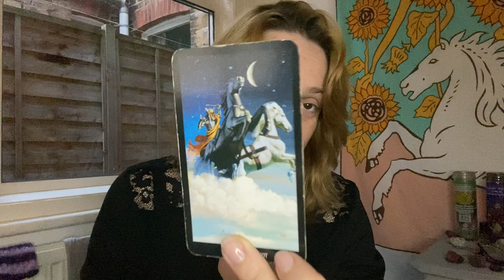Capricorn - HERE'S SOME ADVICE... November 2021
Hello Capricorn  Come on in, put your feet up and make yourselves at home.
This is your Capricorn  reading for November 2021

Age:42

Height: 6 ft

My Sign :
Sun : Libra
Moon : Leo
Venus : Scorpio
Rising : Capricorn

Jen xx